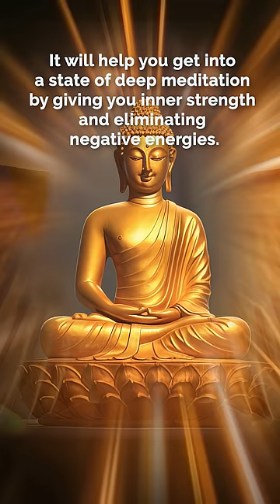528Hz + 777Hz Attract Positivity